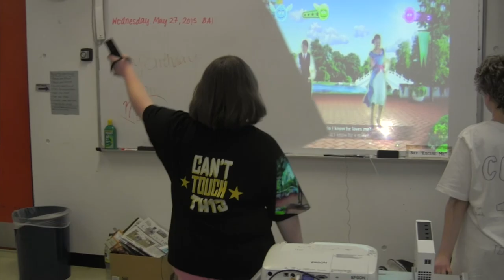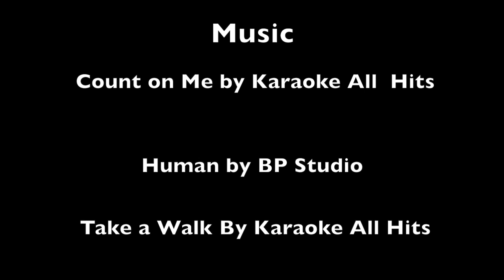Nauset Best Buddies Part 1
This video is for the Nauset Best Buddies national award!
The Nauset chapter was named the best chapter in Massachusetts!
For those watching on a smart phone and unable to see annotation in the second peer buddy interview, Melicia is an associate member, and Mary is  Annie's peer buddy; however, Annie prefers to do activities with both of her friends!